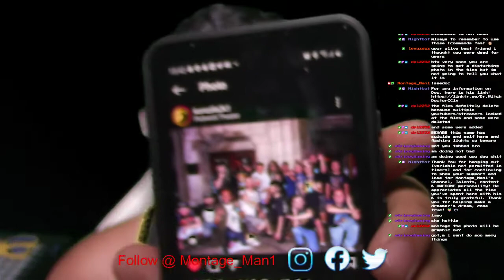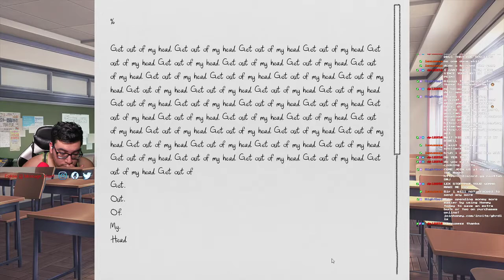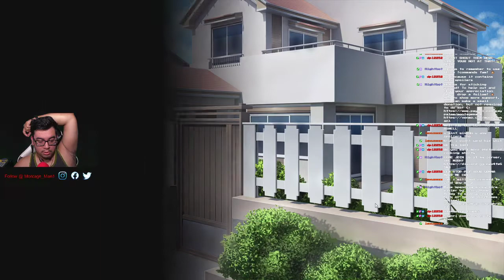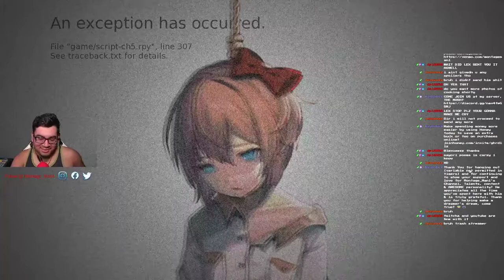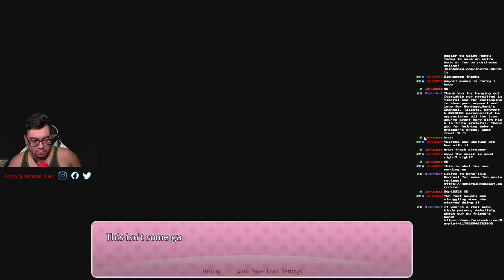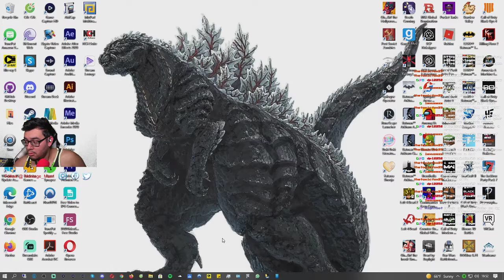Bringing you back with some "Doki Doki Literature Club"! type !commands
We came back to this game and... and does it hit my feelings hard as frick. So, I hope y'all enjoy the stream/VOD!😃

Amazon Televisions and Video (LINK)

Blu-ray Players and Recorders (LINK)

Movies and TV (LINK)

Blu-Ray Movie and TV (LINK)

Games - Playstation (LINK)

Games - Xbox (LINK)

Games - Nintendo (LINK)

Games - PC (LINK)

HyperX Cloud Core (LINK)

Seagate BarraCuda 2TB Internal HDD 3.5 inch (LINK)

AMD Ryzen 7 3700X (LINK)

Books (LINK)

Toys and Games (LINK)